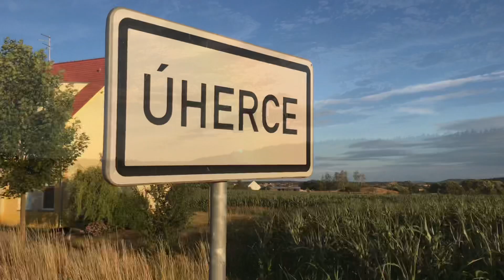PERS Úherce 2019